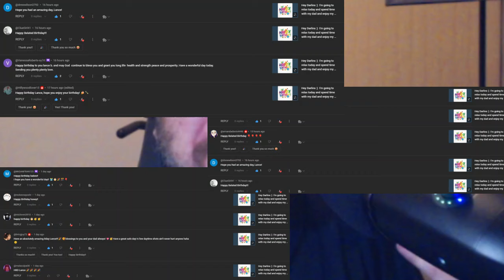Reactor Spotlight Subscriber Request @chanceshouseofhorror6053 '' Hell House LLC '' Reaction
Lance B Reacting Reactor Spotlight Subscriber Request Chance's House of Horror  @chanceshouseofhorror6053  '' Hell House LLC '' Movie Reaction Subscriber Request

Lance B Gaming Channel  :   @lancebgaming68

00:00 Introduction
03:23 Reaction
30:14 Thoughts & Outro